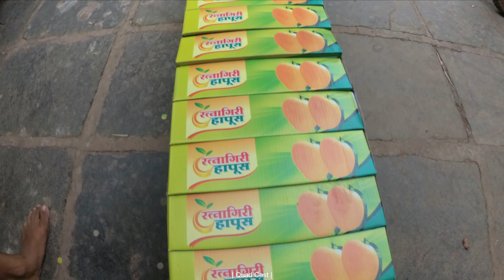Guhagar 4k | Konkan Coast, India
Experience the beauty and the lifestyle of this peaceful little coastal town of Guhagar in Maharashtra, India in Ultra HD.
First 4k video on Quad Cast.

Equipment used: 'Mi Yi 4k Action Camera' along with other mounts